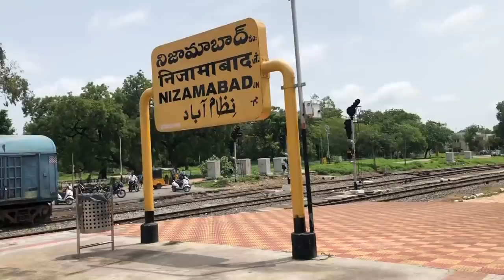దేవగిరి ఎక్స్‌ప్రెస్ Via మన్మాడ్ వివరాలు || Devagiri Express via Manmad Jn || Secunderabad - Mumbai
దేవగిరి ఎక్స్‌ప్రెస్ Via మన్మాడ్ వివరాలు || Details of Devagiri Express via Manmad Jn

Note: All the information is taken from different sources and this channel do not claim for the 100% accuracy.